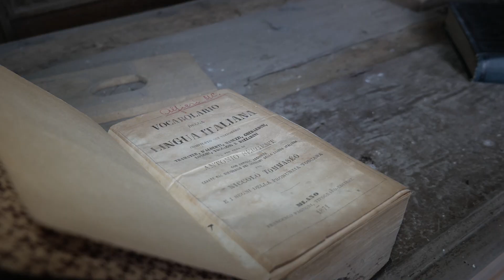LA CENTRALE ABBANDONATA - ITALIA MISTERIOSA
Oggi ci rechiamo in una vecchia centrale elettrica abbandonata. L'accesso mi è stato consentito direttamente dal proprietario, in quanto tutto ciò che vedrete è proprietà privata!!

GUARDATE TRANQUILLAMENTE QUESTE ESPLORAZIONI URBEX MA NON IMITATELE!!

Video realizzato con e